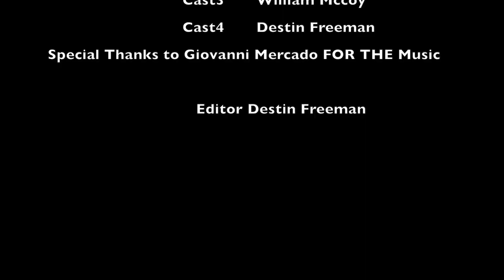Midland Valley High School Green Screen Project "My Mission"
Destin Freeman